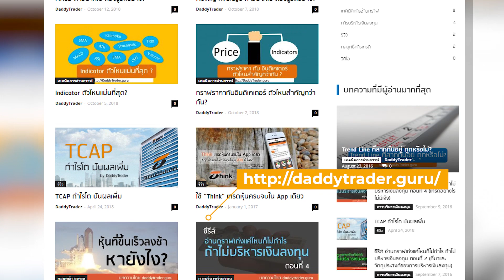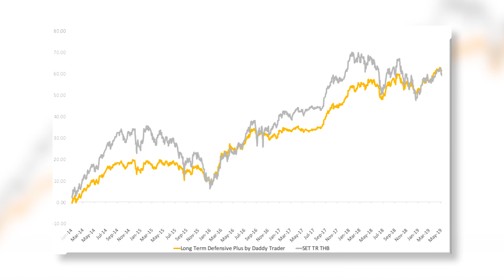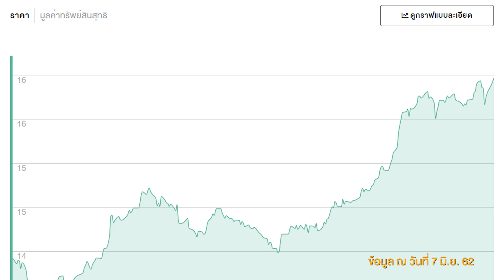GURUPORT - Long Term Defensive Plus พอร์ตลงทุนแบบคลาสสิก สไตล์พ่อลูกอ่อน โดย DaddyTrader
เปิดตัวพอร์ตจากกูรูท่านที่ 6 - คุณนิมิต วิทย์ศลาพงษ์ เจ้าของเพจและเว็บไซต์ ที่คอยแบ่งปันความรู้ด้านการลงทุนโดยใช้การวิเคราะห์ทางเทคนิคประกอบการตัดสินใจ

แม้จะใช้แนวทางการวิเคราะห์ทางเทคนิคเพื่อทำกำไรในหุ้นและอนุพันธ์ แต่คุณนิมิตก็มีพอร์ตการลงทุนส่วนตัว ซึ่งลงทุนด้วยวิธีจัดพอร์ตอย่างง่าย ไม่ซับซ้อน ไม่ต้องเสียเวลาติดตามมาก แต่ให้ผลตอบแทนที่อยู่ในระดับที่น่าพอใจ นั่นคือแนวคิดหลักของพอร์ต Long Term Defensive Plus พอร์ตกองทุนรวมระยะยาวที่ลงทุนในหุ้น ตราสารหนี้ และอสังหาฯ โดยจะเน้นการลงทุนแบบ Passive และสร้างผลตอบแทนระยะยาว

จุดเด่นของพอร์ต

‍‍‍‍‍‍ ‍‍1. ใช้สไตล์การลงทุนแนวอนุรักษ์นิยมแบบดั้งเดิม
ตราสารทุน 50% / อสังหา 30% / ตราสารหนี้ 20% ตรงไปตรงมา ไม่ซับซ้อน เหมาะแก่การลงทุนระยะยาว ไม่ต้องเสียเวลาติดตามมาก

‍‍‍‍‍‍ ‍‍2. ค่าธรรมเนียมค่าใช้จ่ายกองทุนไม่สูงนัก
ในส่วนของกองทุนตราสารทุนเน้นการลงทุนแบบ Passive ไปที่ Index Fund หรือใกล้เคียง ซึ่งเป็นตัวแทนเศรษฐกิจของประเทศไทย
👉 สามารถเข้าไปที่ เพื่ออ่านข้อมูลเพิ่มเติมเกี่ยวกับพอร์ตนี้ได้เลย‍‍‍‍‍
‍‍👉 หากสนใจลงทุน สามารถลงชื่อเพื่อรอรับข้อมูลพอร์ตได้ที่

ผู้ลงทุนควรศึกษาข้อมูลสำคัญของกองทุนโดยเฉพาะนโยบายกองทุน ความเสี่ยง และผลการดำเนินงานของกองทุน โดยสามารถขอข้อมูลจากผู้แนะนำก่อนตัดสินใจลงทุน |  ผลการดำเนินงานในอดีต / ผลการเปรียบเทียบผลการดำเนินงานที่เกี่ยวข้องกับผลิตภัณฑ์ในตลาดทุน มิได้เป็นสิ่งยืนยันถึงผลการดำเนินงานในอนาคต